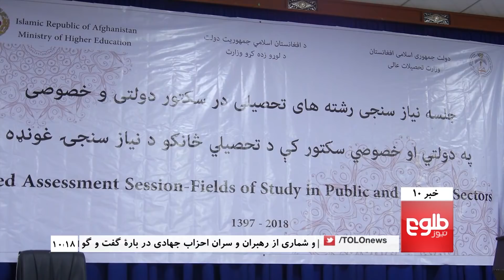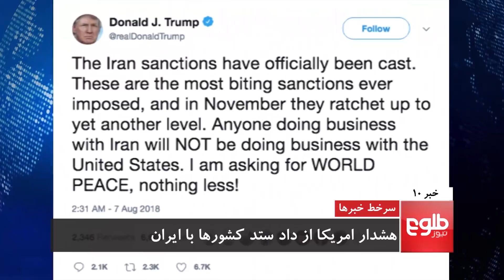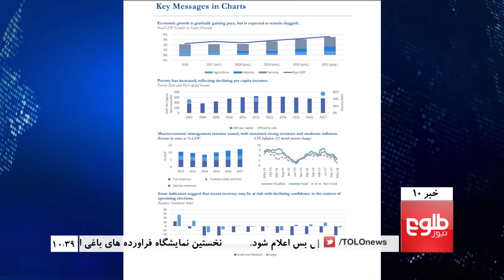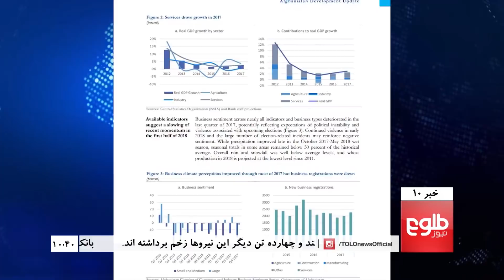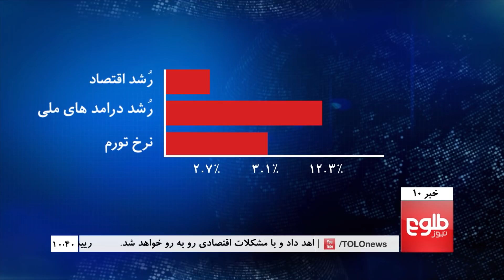TOLOnews 10pm News 07 August 2018 / طلوع‌نیوز، خبر ساعت ده، ۱۶ اسد ۱۳۹۷